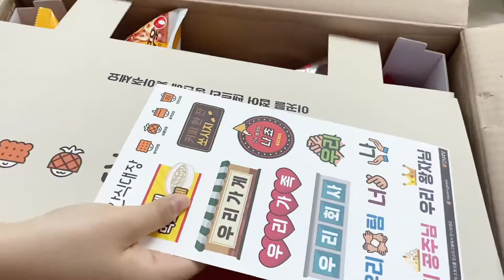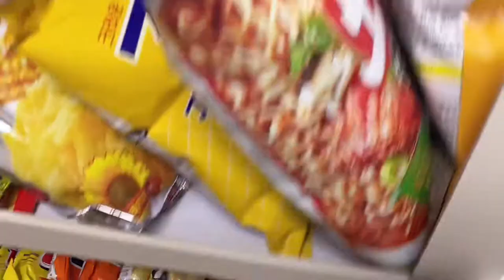팬트리 언박싱 || 어린이날 선물로 삼촌이 보내준 과자 팬트리가 도착했어요. 우리집엔 어린이 없는데 ㅋㅋㅋㅋㅋ pantry_unboxing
카카오 선물로 보내준 선물이 오늘 도착했네여.
어린이 없는 집이지만 선물은 언제나 줄겁네요 ㅋㅋㅋ